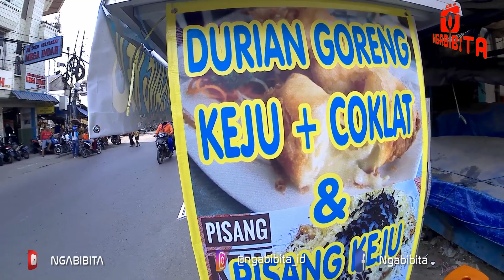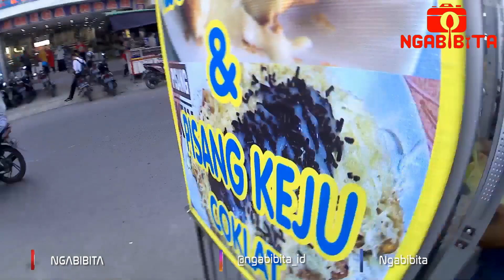DURIAN KOK DI GORENG,GIMANA RASANYA YAH !! || KULINER SUBANG #266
Lokasi : pamanukan - Subang
Harga : Rp.5000

Terima kasih.